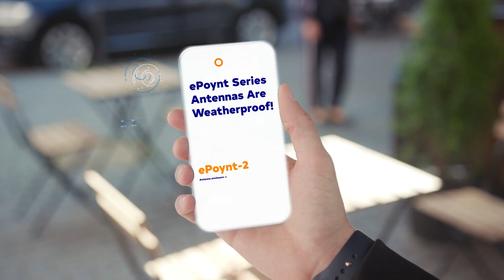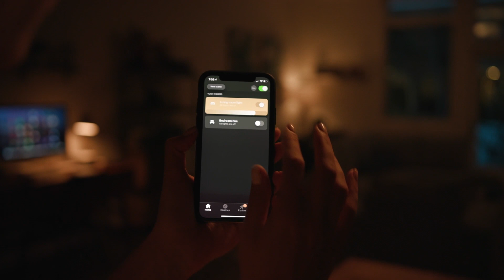Poynting ePoynt Antenna Enclosures - EPNT-1, EPNT-2 and EPNT-4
More than an external antenna, the EPNT is a CPE solution that can house the router internally, providing an innovative method to ensure wireless communication in the most remote environments. By dismissing the need for coaxial cables, this approach decreases the cable losses and delivers a better performance than other standard solutions. The internal antennas are cross polarized, offering 2x2 and 4x4 MIMO, which further improves connectivity, tackling polarization mismatches and providing an increased data throughput.